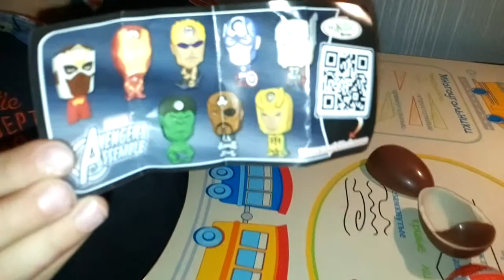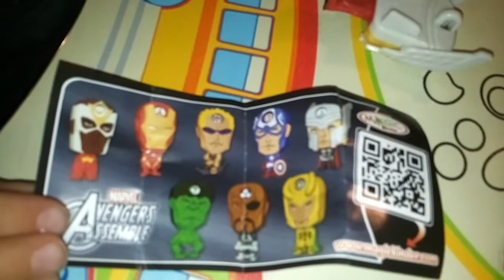Распаковка Киндер-Сюрприза Железный Человек Мстители